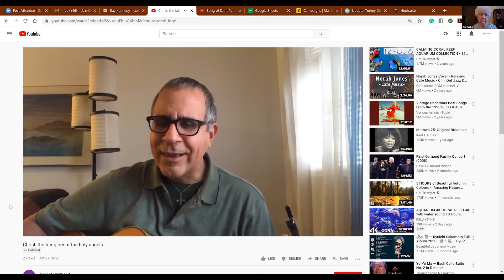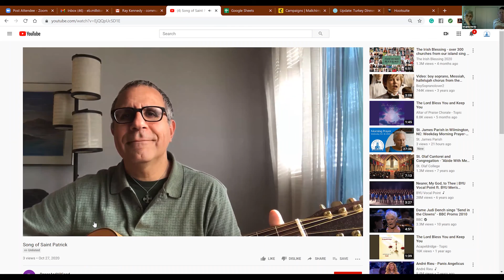St. James Parish in Wilmington, NC: Weekday Morning Prayer- Oct. 29, 2020